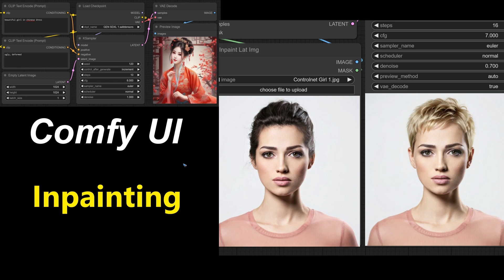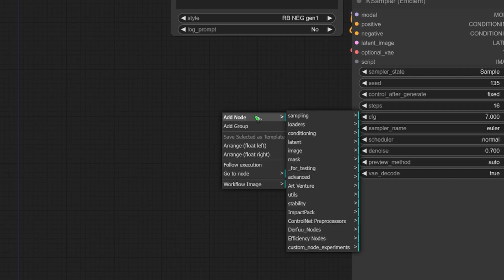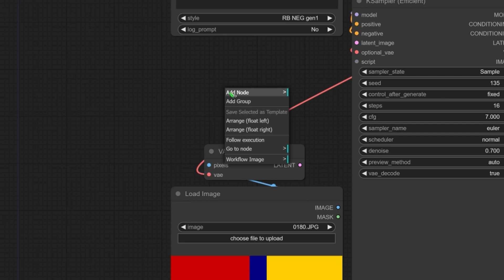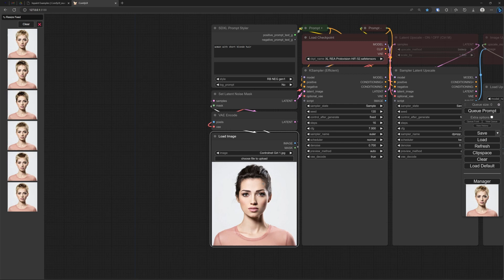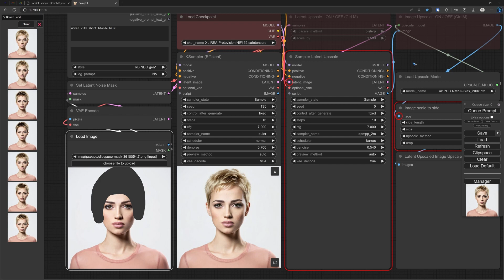ComfyUI 08 Inpainting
It's super easy to do inpainting in the Stable Diffusion ComfyUI image generator. First we create a mask on a pixel image, then encode it into a latent image and let the sampler do its work on only the masked area.